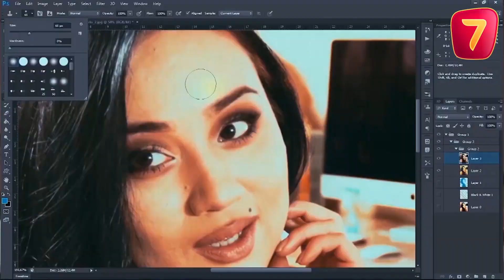Бедная инстаграмщица... Она БЕЗ телефона! Смотрите Q-елі ПН-ПТ в 19:00 на Седьмом канале!